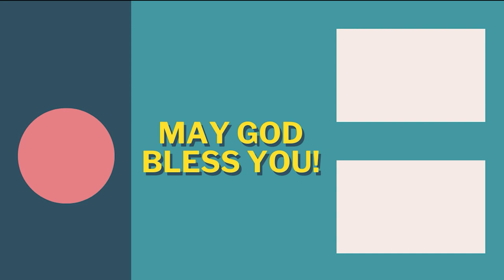"God's Answer to Our Prayers" - Henry Corea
Please enjoy this wonderful message!